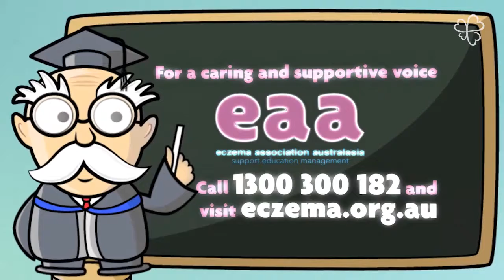Eczema for Dummies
2016 public awareness campaign ‘Eczema for Dummies’ with cartoon character mascot.